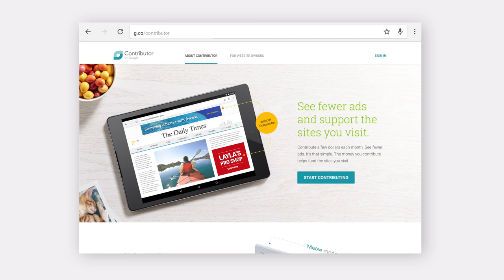Google Contributor: A New Way to Fund the Web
The Internet is the greatest source of information in the world. Advertising has helped it grow to what it is today but how will we fund the internet of tomorrow? Meet Google Contributor, a new way to support the sites you love